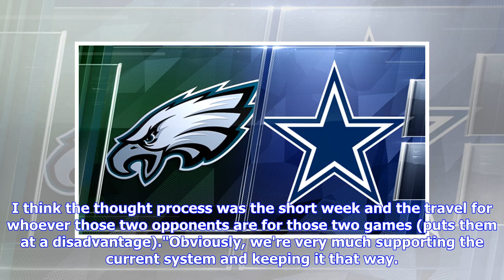The Eagles came for Detroit’s annual Thanksgiving game. Here’s why.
PHOENIX -- Rod Wood told Lions season-ticket holders that Detroit would never give up its annual Thanksgiving game. A few weeks later, Philadelphia came for it. The Eagles submitted a rule proposal that would force Dallas and Detroit to alternate hosting Thanksgiving games, with the other going on the road. Detroit has hosted a Thanksgiving game every year since 1934.Lions fans can rest easy for now, as Philadelphia withdrew its proposal before deliberations even began this week at the owners me...